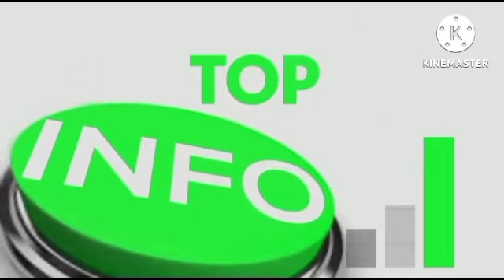ESSENTIEL DE L'ACTU 01/09,: AUGUSTIN KABUYA DEFI LE CAMP DU NOUVEAU SG DEO CHOISI PAR CDP